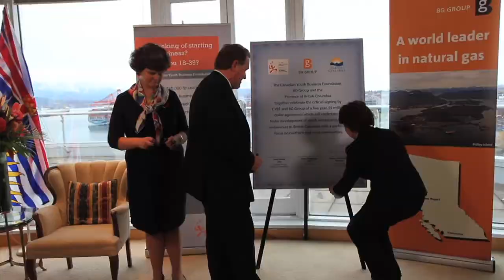$5 million for young entrepreneurs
Premier Christy Clark joined BG Group as they gave $5 million to the Canadian Youth Business Foundation to help get BC's young entrepreneurs a head start.